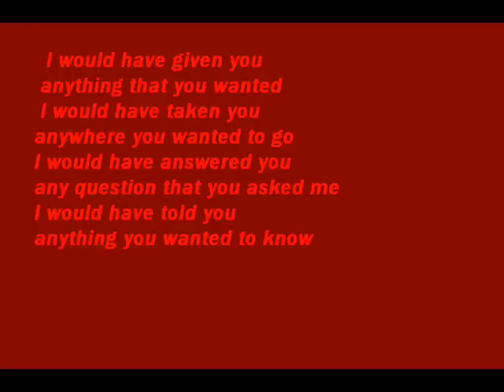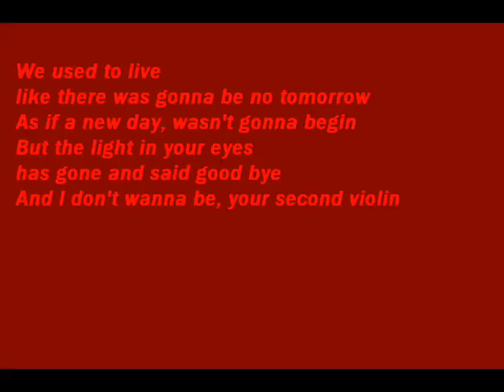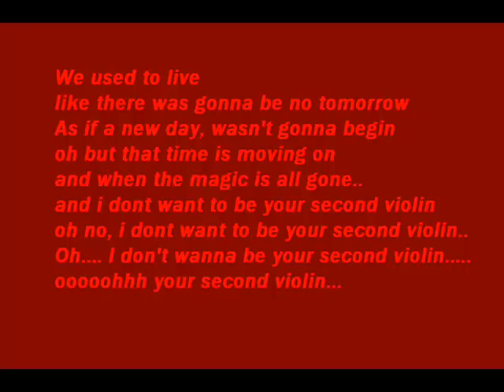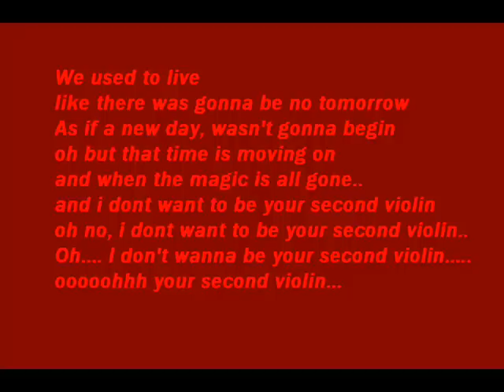second violin by bagatelle wit lyrics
this is my first video so its not the best but hope ya like it